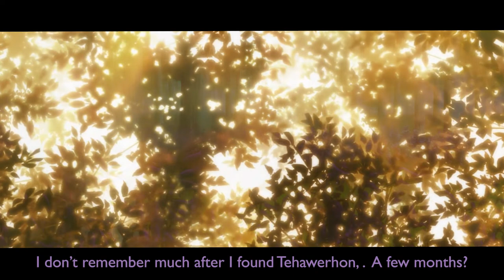returns of the moon | diana | round 5 - moondust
ıllıllı ⓗⓓ ıllıllı

Hi, hello, been a while.

So many things led to this video being late on my part.  A mixture of personal life setbacks along with technology issues ensured that I wasn't able to edit (as I'm sure you all have noticed) for the better part of a year.  I'm quite sad that I wasn't able to premiere this video back alongside the other finalists, but I am ultimately glad that I got to finish this video, regardless of how long it took.

And hey, maybe we can look at this less as "wow Sophie took over a year to turn in her round" and more "Aw, hey, more Returns of the Moon!" :)

A big thank you to everyone over at Returns of the Moon, who has been so so patient and understanding (though there were some memes, which I deserved). Beth, you're a saint. Africa, I'm so sorry it took so long but I'm so so glad I got to show our girls' finally. And of course to my fellow finalists; y'all are all so frickin' talented. Congrats again Domi for winning, you absolutely deserve it.

Now, enough sappy stuff.  Time for some STORY NOTES!!!

- Tehawerhon did end up killing Richard.  He didn't come out of the fight unscathed, which is why he was covered in blood and Not Doing Well, but he successfully took Richard down.  rest in piss Richard.

- Clarissa did not die that young.  Absinthe's spell simply brought her back a few months after Diana's death.  In actuality, the Clarissa of the past lived well into old age.

- off screen, Clarissa asked Esmeralda to revive her children as well.  this is why her kiddos show up in the epilogue.

- the reason Diana's tribe is intact is because Clarissa, sometime after receiving her inheritance from Robert (who died during the Revolution) used her fortune to help Diana's tribe "officially" claim the land they lived on.  She got a plethora of lawyers involved and got a bunch of airtight documents drawn up for them, as a way to pay back Diana's kindness to her.  Diana, in the end, did end up saving her people, just not with the espionage, but with the connection she established with Clarissa.

- Eric and Little Creek are indeed descended from Clarissa and Tehawerhon respectively.  Eric is specifically descended from Wendy, who is his great-grandmother

- I haven't decided WHERE Diana and Clarissa settle down eventually, but I imagine they don't stay in America.  Being too close to both of their descendants is risky (Eric DEFINITELY has seen portraits of Clarissa and would be VERY surprised to just see her walking about) and Diana wants to stay close to her Return friends. c:

𝐌𝐚𝐬𝐤𝐬: Mine, xDivineMemoriesx, Blueberry Crossovers, FableSecrets, LoveAndHeartbreak, SpaceMeta, momochy, AiraSora, theNamelessDoll, WCRFan126, Nana Wakagimi, KristinArt, theNamelessDoll, blissbirdie, Var Roman, Pastard
𝐁𝐚𝐜𝐤𝐠𝐫𝐨𝐮𝐧𝐝𝐬: Mine, Blueberry Crossovers, FableSecrets, WolfSpirit79
𝐅𝐨𝐨𝐭𝐚𝐠𝐞: so so much omg if you're curious just throw me a timestamp and ask